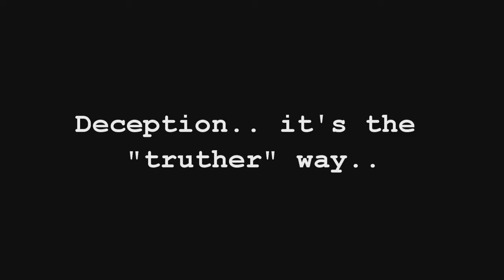9 11 Truther fraud exposed fake pentagon missile images and footage